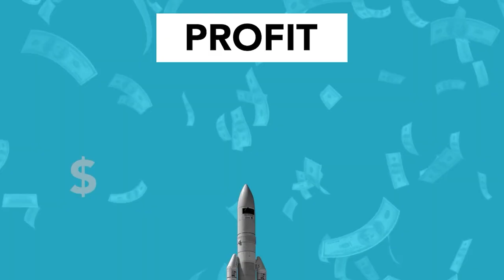What is the best investment option in Pakistan? | California Real Estate & Builders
Get the ideal way to know the best investment option in Pakistan from our experienced sales executive. In this video, you will come to know about the perfect way to know about the best investment option in Pakistan that can allow you to grow your capital and ensure the growth of your investment with ease.